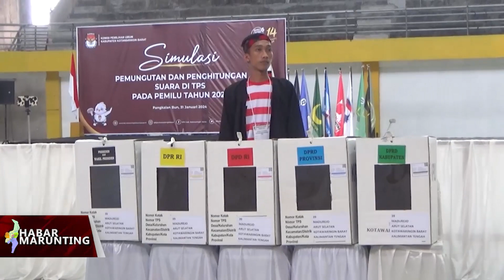PEMILIH HARUS BAWA SURAT PEMBERITAHUAN DAN E-KTP SAAT AKAN MENCOBLOS